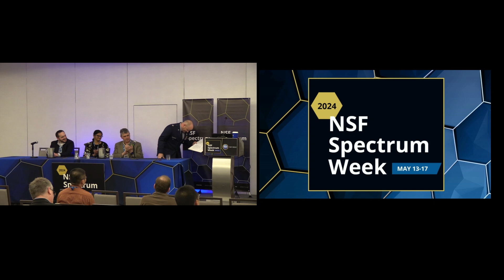2024 NSF Spectrum Week - Day 4 - NRDZCOM4 - Spectrum Sharing Field Experiments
In 2024, the U.S. National Science Foundation (NSF) hosted its second Spectrum Week event, co-locating NSF SpectrumX, SWIFT, and NRDZ center meetings and cross-collaboration sessions with NSMA, WSRD, and IEEE DySPAN.

This video includes the Day 4 - NRDZCOM4's Spectrum Sharing Field Experiments.